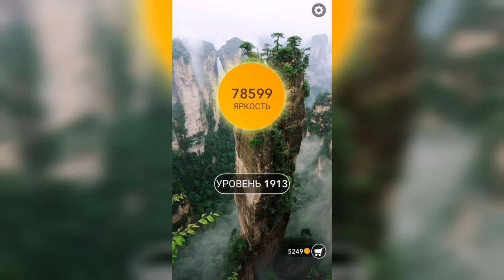Word / Слово Крест: Поиск русского кроссворда / Уровень 1913